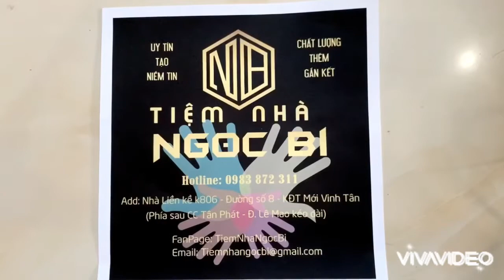CHÁO GẠO LỨT RAU CỦ